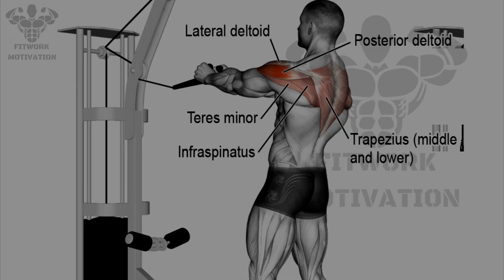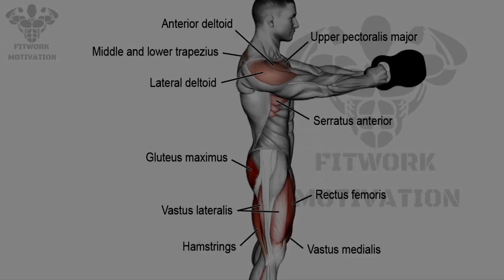SCULPT YOUR SHOULDERS Full workout | Exercises For Women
FULL EXERCISES:

0:00 INTRO
0:11 EXERCISE 1: PUSH UP CARDIO
0:45 EXERCISE 2: NEUTRAL LAT PULLDOWN
1:33 EXERCISE 3: ASISSTED PULL UP
2:17 EXERCISE 4: CABLE FACE PULL
3:13 EXERCISE 5: DUMBBELL SWING

▶ My videos include professional female models and illustrations for every move.  We create these videos to motivate people and inspire them to practice better.  Help everyone know more good exercises

1)This video has no negative impact on the original works (It would actually be positive for them)
2)This video is also for teaching purposes.
3)It is positively transformative in nature.
4)I only used bits and pieces of videos to get the point across where necessary.

© Copyright by WORKOUT MOTIVATON ☞ Do not Reup